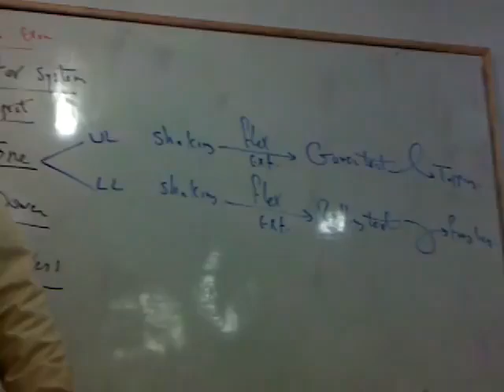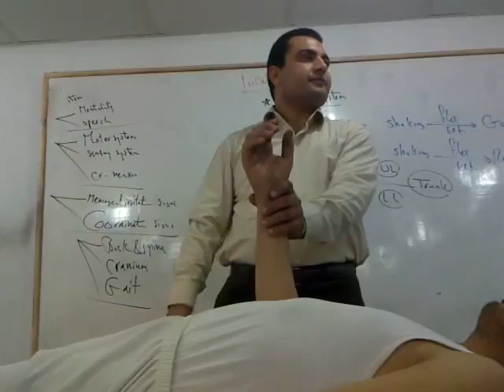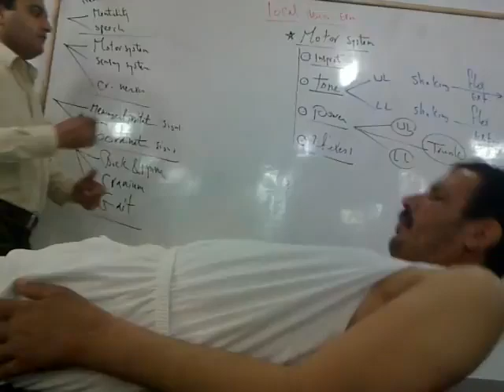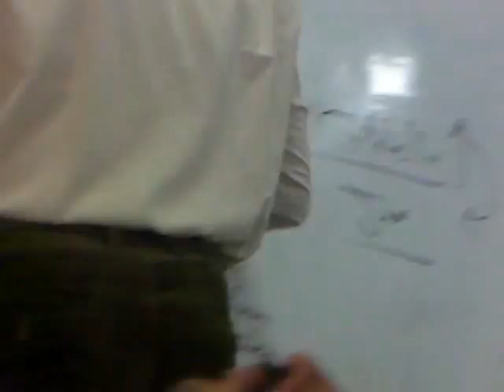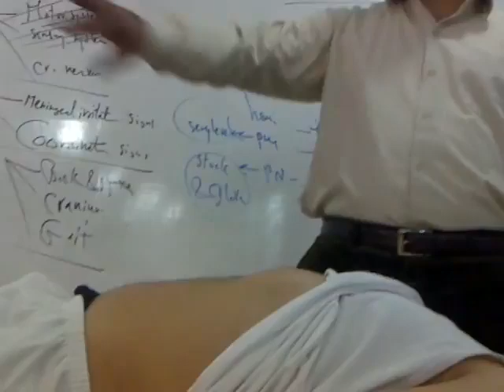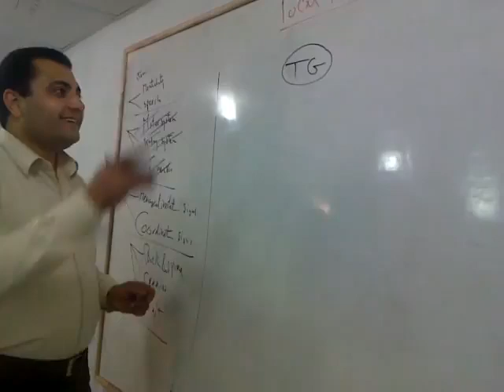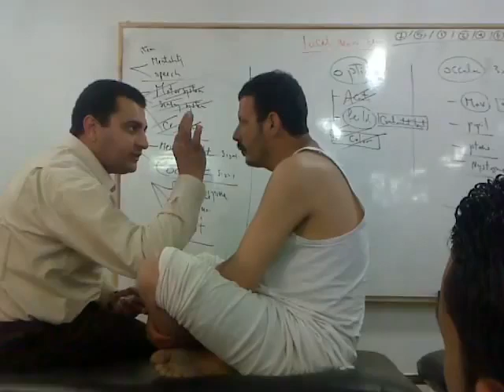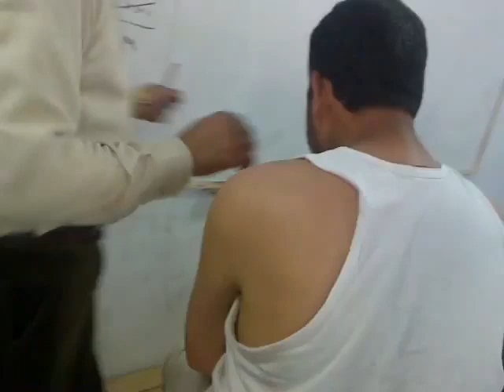Dr Mohamed Ragab Clinical Examination Neuro